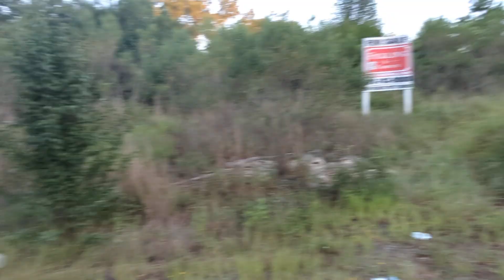Buck-ee And Buck-ee Walk In Georgia Near Buck-ee's